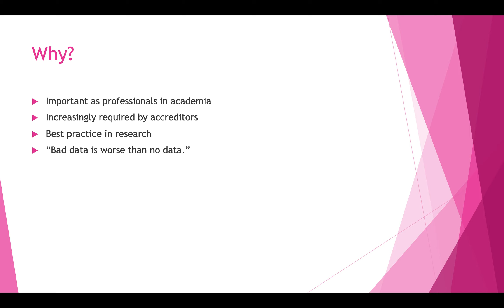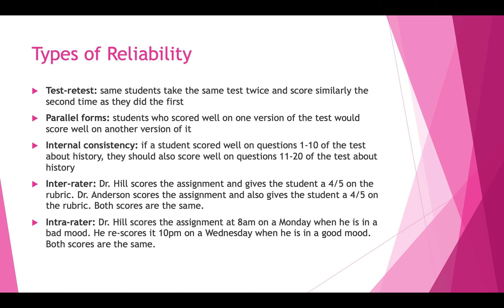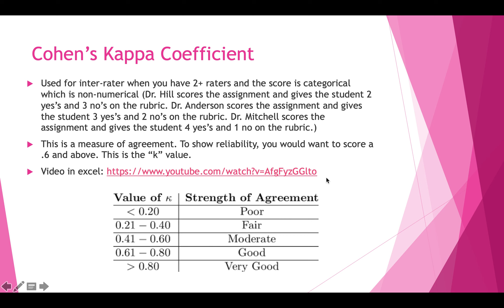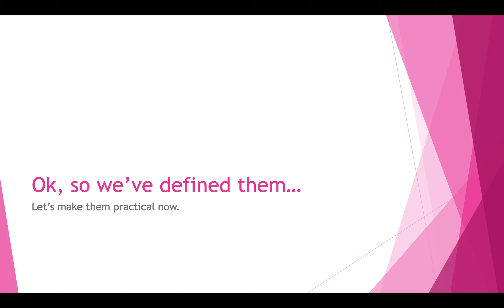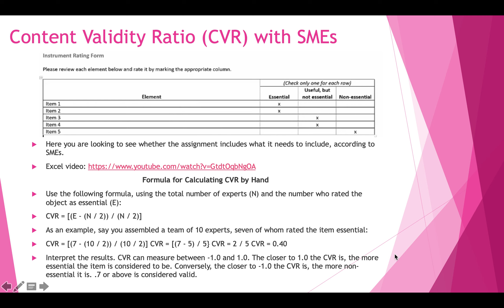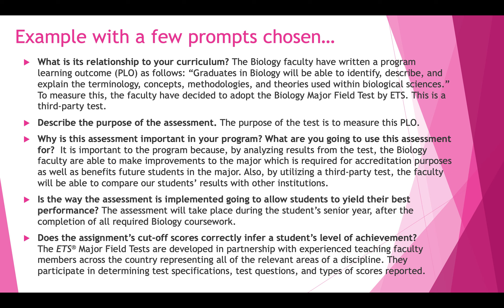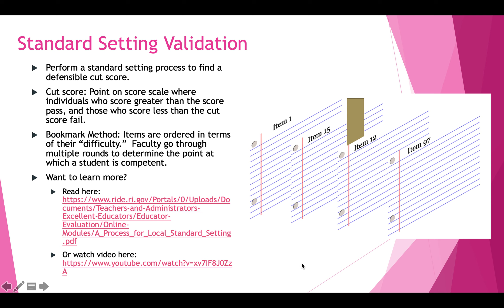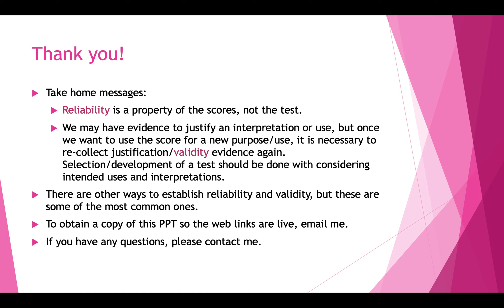Reliability and Validity in University Assessment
Created for faculty assessing academic program learning outcomes